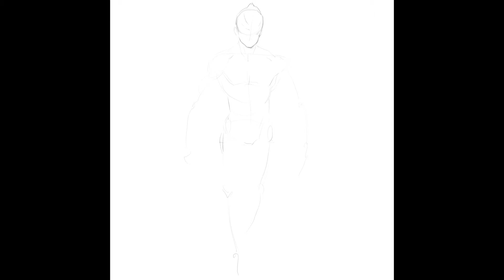#446 "남자"를 그려보자!, speed drawing ! with ipad pro, procreate, apple pencil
*사진을 참고하여 그렸습니다 :D*